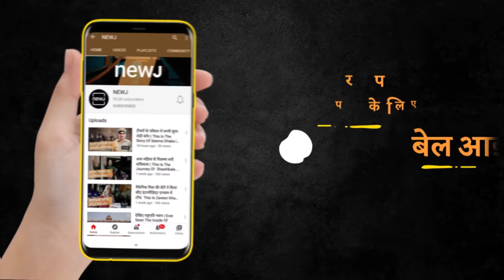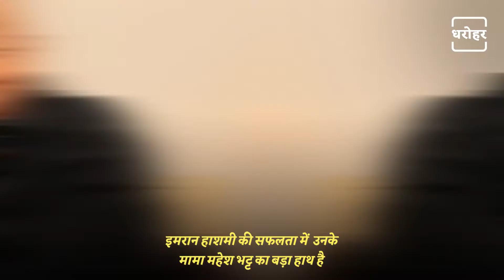Aaj Ka Itihaas: The First Advertisement Released And Sister Nivedita | NEWJ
25 मार्च का दिन क्यों है इतिहास में दर्ज?…

Aaj Ka Itihaas: The First Advertisement Released And Sister Nivedita

𝐖𝐞𝐛: 𝐡𝐭𝐭𝐩𝐬://𝐰𝐰𝐰.𝐭𝐡𝐞𝐧𝐞𝐰𝐣.𝐜𝐨𝐦